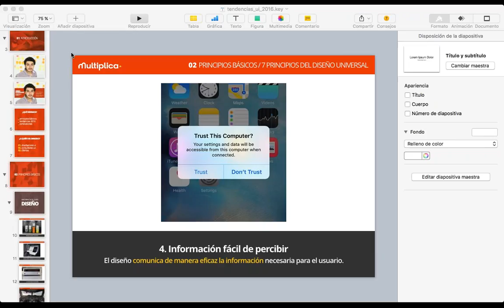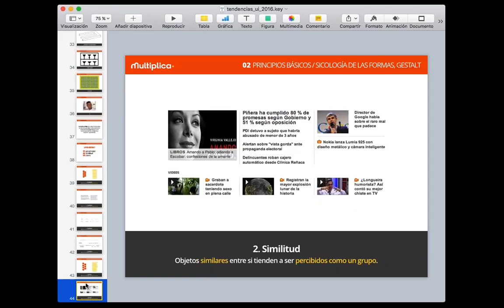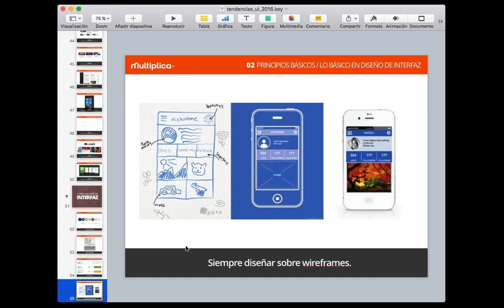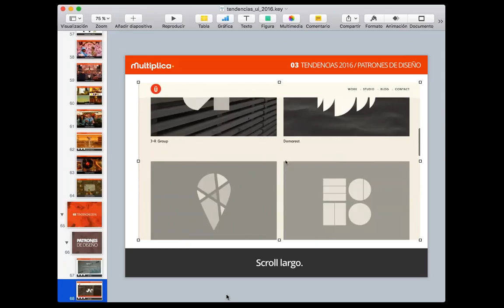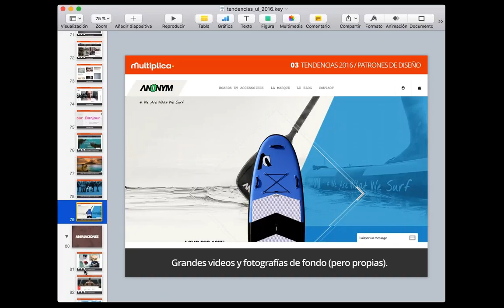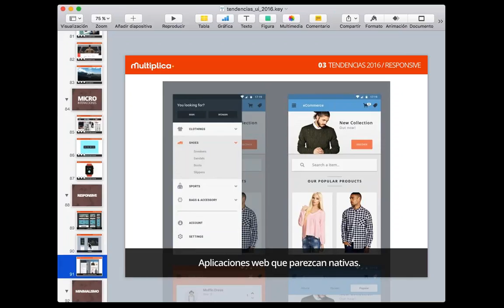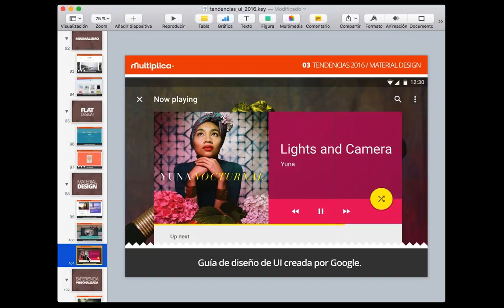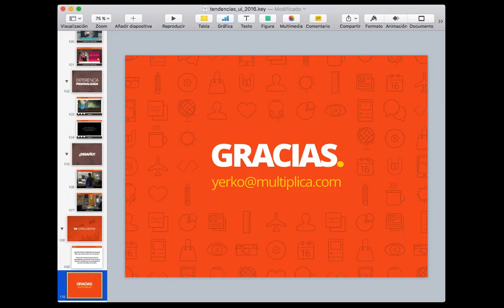Tendencias de diseño de interfaz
Por Por Yerko Pezzopane, Director de diseño y Front LATAM (desde Santiago, Chile)  Exposición donde se presentarán las nuevas tendencias en diseño de interfaz para este 2016. Además, se repasarán las buenas prácticas de diseño, imprescindibles y transversales a cualquier movimiento.